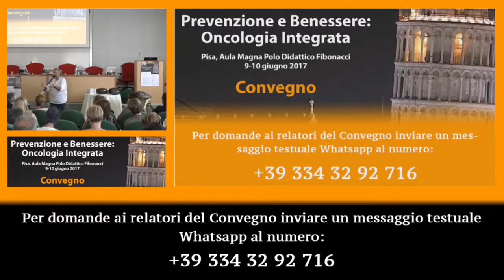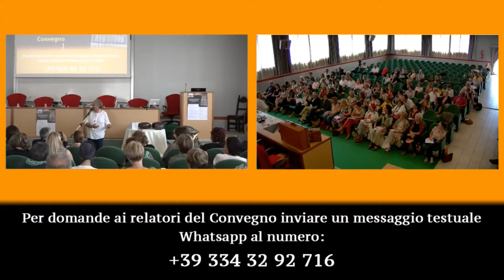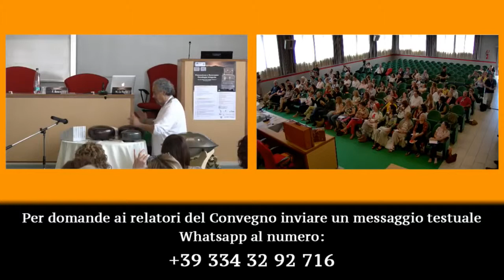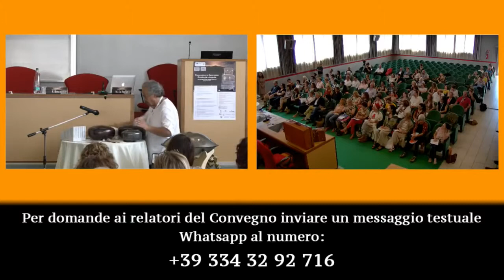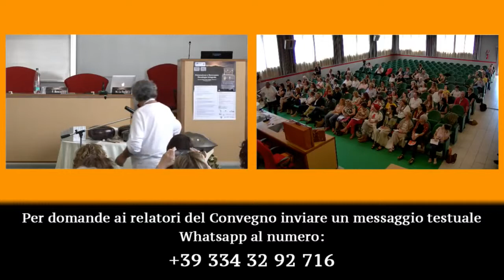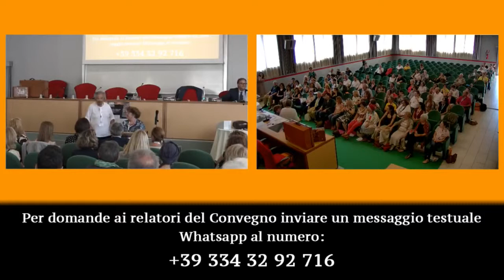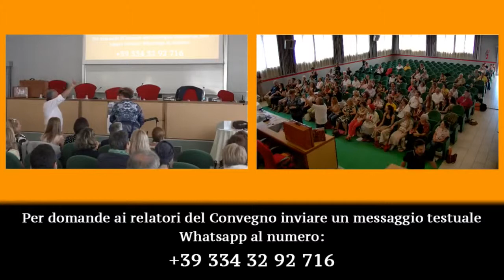MIchele La Paglia - “Il suono come attivatore di sistemi” HD 720p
MIchele La Paglia - “Il suono come attivatore di sistemi”
AccurA - Convegno Prevenzione e Benessere: ONCOLOGIA INTEGRATA   9-10 giugno 2017 Pisa